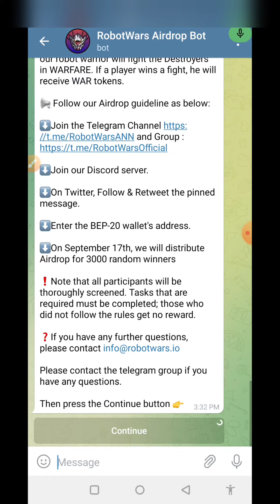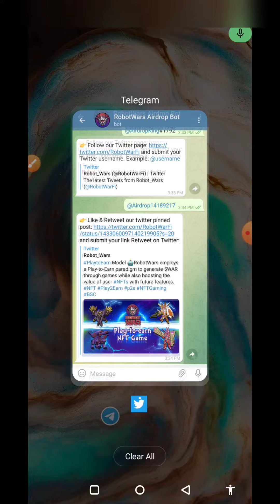🚀 ROBOTWARS Airdrop || Earn 400$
🚀 ROBOTWARS Airdrop
🎁Reward: 2,000,000 WAR
👩‍👦‍👦3,000 random participants

🔘Join There Telegram Group And Channel
🔘 Distribution: September 18th

▫️ About Airdrop : ⚡️ RobotWars is a Defense strategy game built on the BSC platform. To defend humanity, players will fight the Destroyers in WARFARE and receive $WAR token ✨